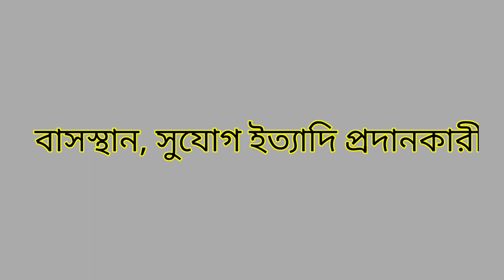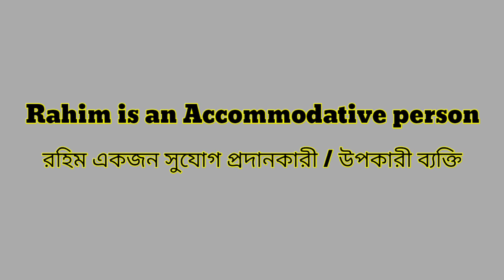Word Meaning of Accommodative । Accommodative এর বাংলা অর্থ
This is an English to Bangla to Bangla word meaning video. In this video we discussed about the Bangla meaning of Accommodative, the grammatical uses of Accommodative, with example of this word in details, fully in Bangla. Also tried to cover suitable synonyms and antonyms of Accommodative, according to English dictionary.

Accommodative Bangla meaning.
Accommodative meaning in Bengali.
Accommodative বাংলা অর্থ
Accommodative বাংলা মানে
Accommodative এর বাংলা মানে

বাংলা ডিকশনারি
ইংরেজি ডিকশনারি
ইংলিশ ডিকশনারি